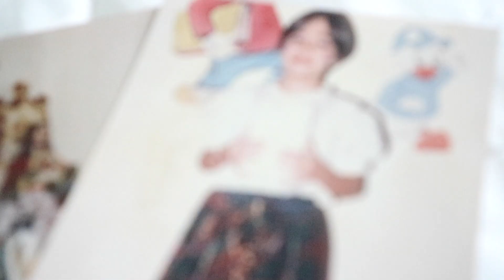STILL THE SAME, ONLY BETTER | Nina Rayos 💋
🗣💬   I know that things hasn't been really ok lately and I am working on a lot of things as of the moment. I am very much excited because after much needed break, I have come to realize to do what is important to me and what I can do to make things better. Thank you for your support. And in the coming days, it will be a different kind of Nina, still the same..but better.

✔️  DETAILS/PRODUCTS USED/LINKS

MUCH LOVE 💕

Nina Rayos